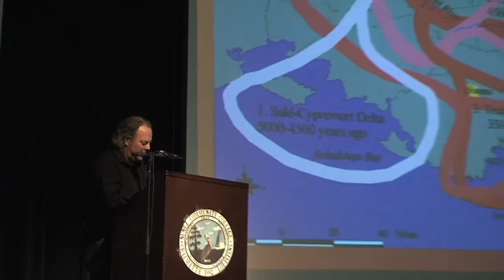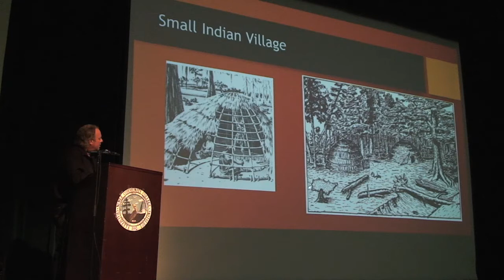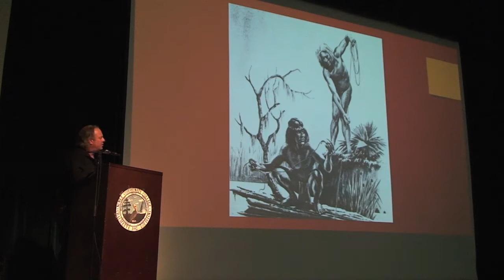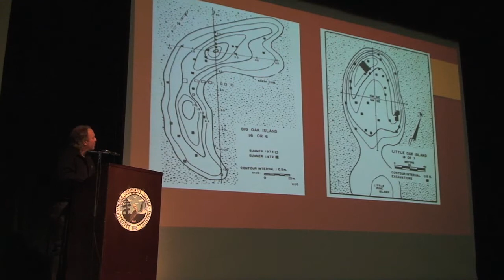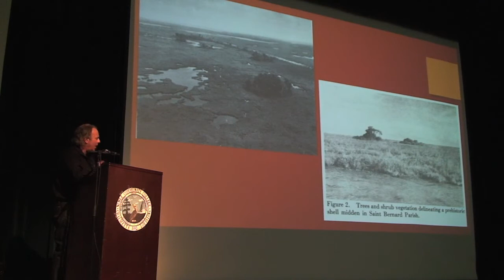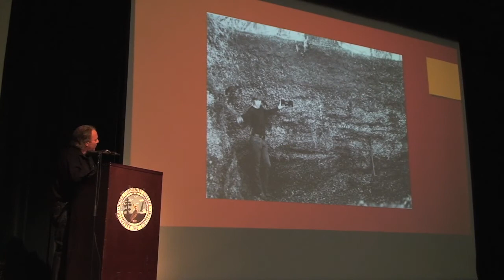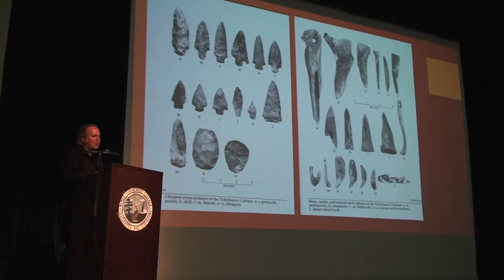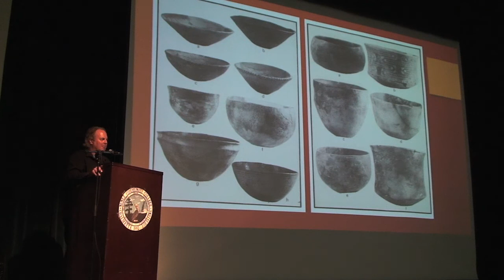"Native American History of St. Bernard" by Gregg Gagliano (NHLS 17Nov07)